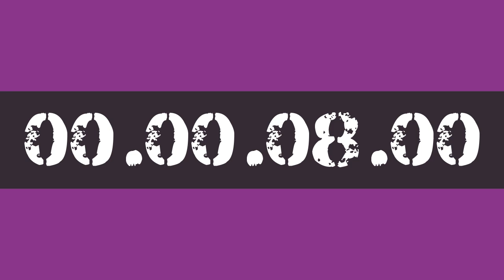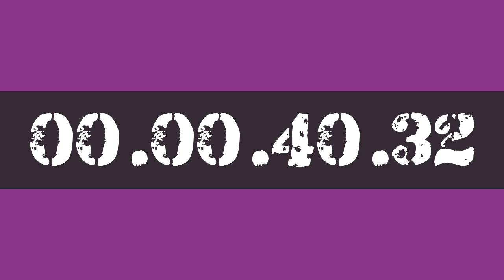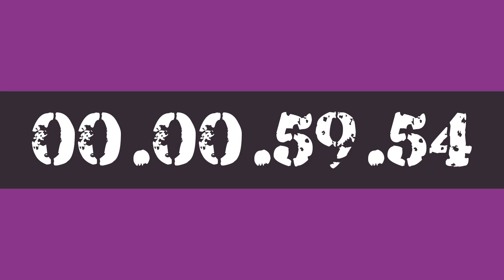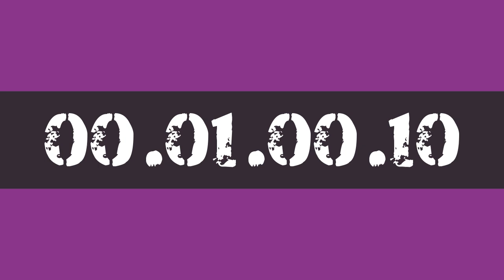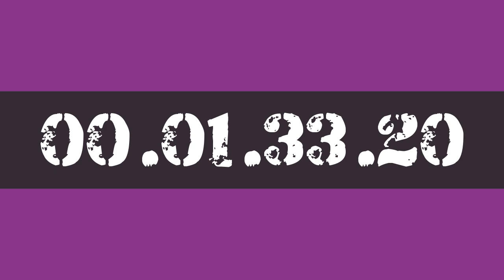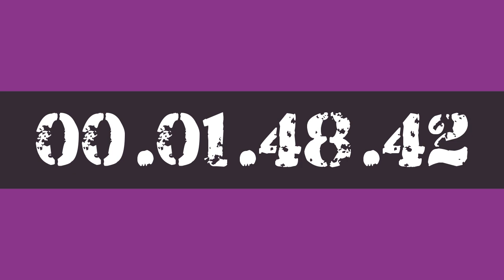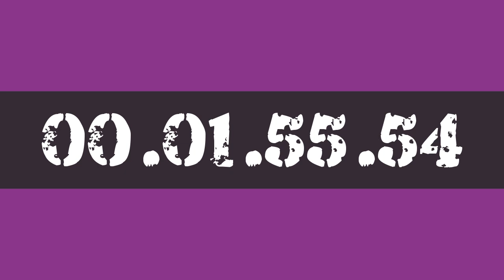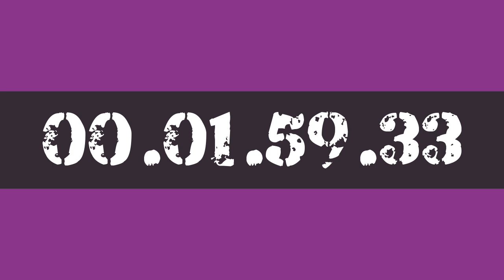2 HOUR STUDY WORK TIMER HOURLY REMINDER BY AK47 FOR 10X PRODUCTIVITY